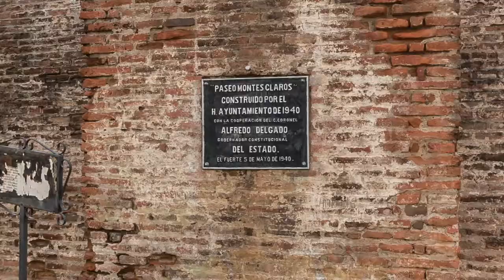Museo Mirador El Fuerte, en el Pueblo Mágico El Fuerte, Sinaloa